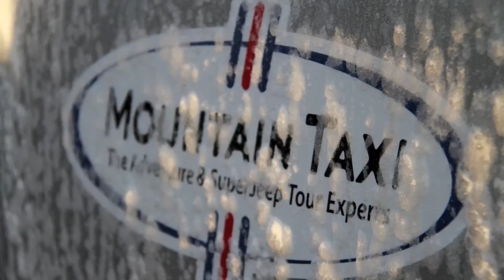TIME OF YOUR LIFE in ICELAND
TIME OF YOUR LIFE :: CHICANE :: ICELAND

A treasure waiting to be explored, Iceland remains one of the few largely uninhabited areas in Europe where the ancient right to roam means that visitors are truly free to enjoy nature at it was meant to be experienced. Just a few hours by air from most major cities in Europe and a convenient stop over point for travelers from the US, a vacation in Iceland has never been easier.

No rights to audio are claimed

For more awesome videos of everything to do with Iceland check out the
** ICELAND VIDEO CHANNEL **